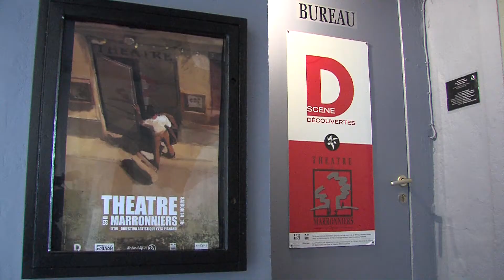Portrait d'un étudiant en DUT GACO ARTS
Etudiant diplômé du DUT Gaco Arts